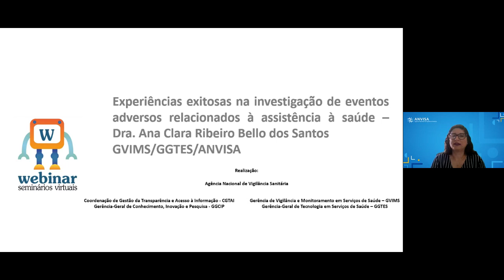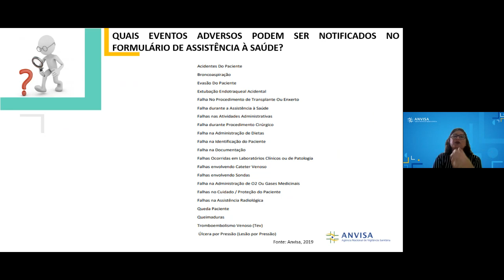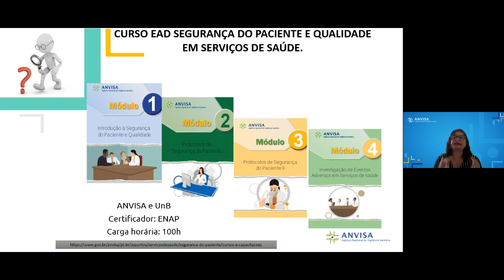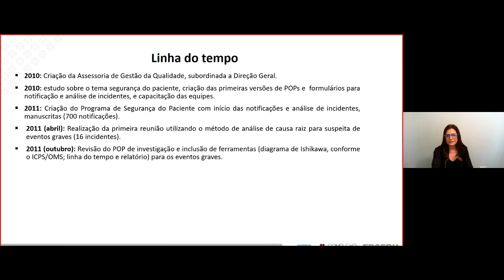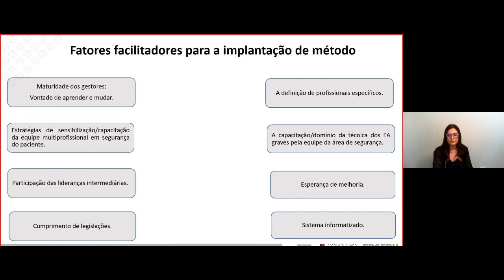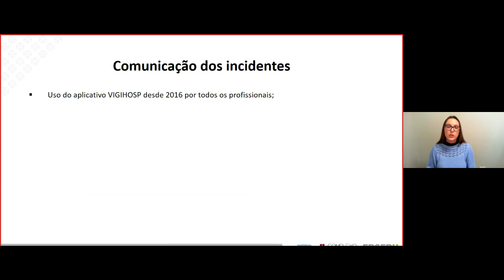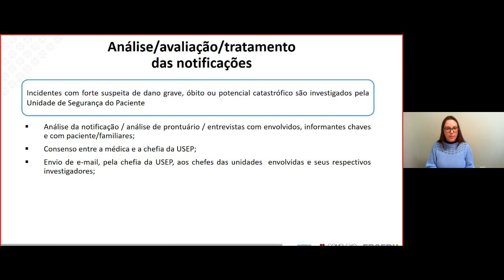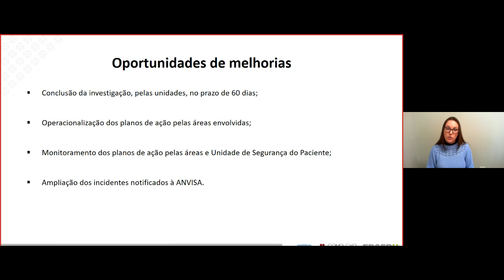Experiências exitosas na investigação de eventos adversos relacionados à assistência à saúde